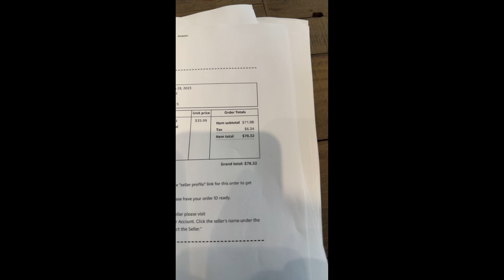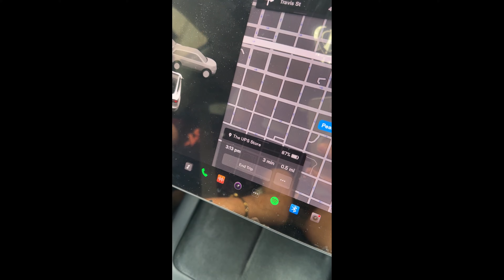How to do Dropship with Demonstration (Part 1) | Explained Briefly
Are you tired of being limited by your location? Do you want to start your own business but don't have the funds to invest in a physical shop? Look no further! In this video, I share my experience with dropshipping and how it can be done from anywhere in the world, whether you're from Pakistan, India, Malaysia, or anywhere else. With platforms like Amazon, Facebook, and other marketplaces, you can start your dropshipping business today. I discuss how the dropshipping model works, its benefits, and its limitations, including the need for a team to fulfill orders. It's not just about working hard but also about working smartly. Don't miss out on this opportunity to learn from my experience and start your own dropshipping business today.

And, I'm also the proud brand owner of Lavisa, a beautiful jewelry brand.
Be sure to check out our collection for the latest styles and trends.